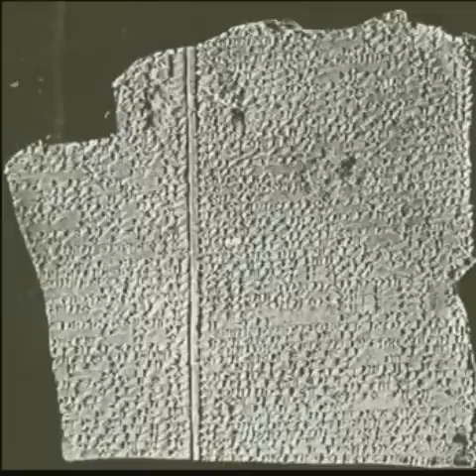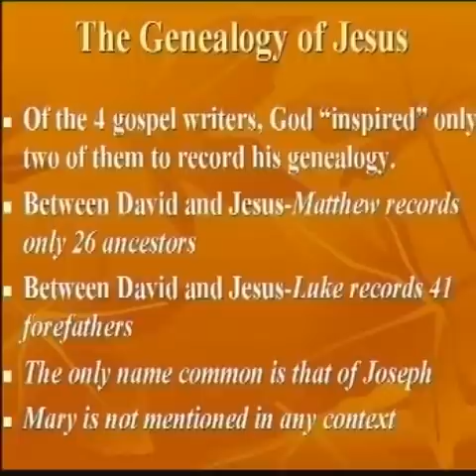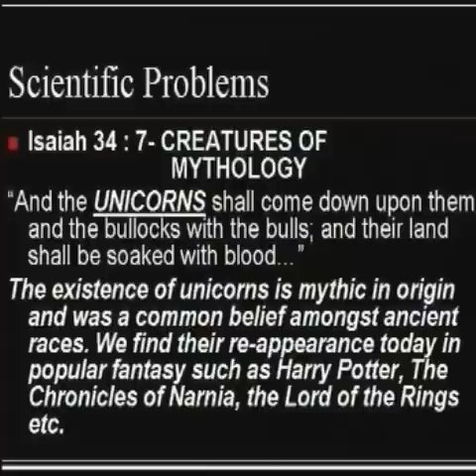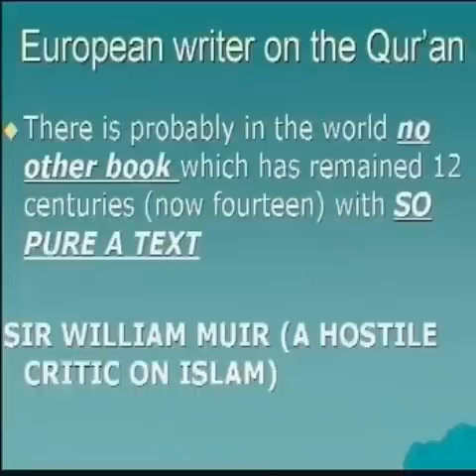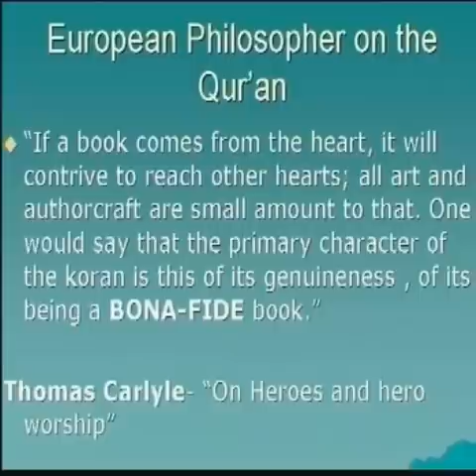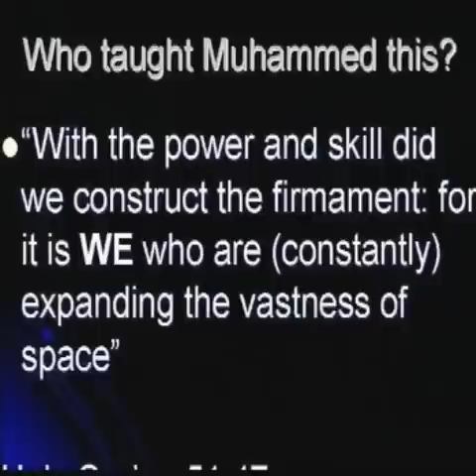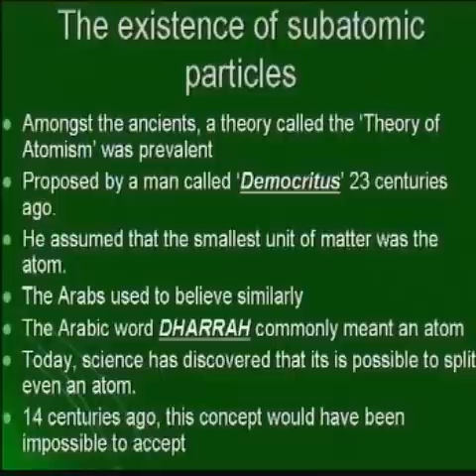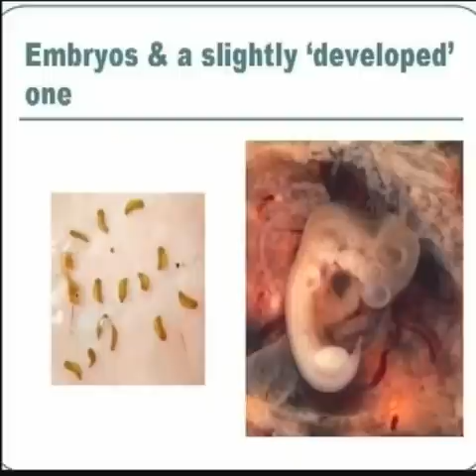Origin of Scripture - Yusuf Ismail vs Piet Strydom - 5 of 8